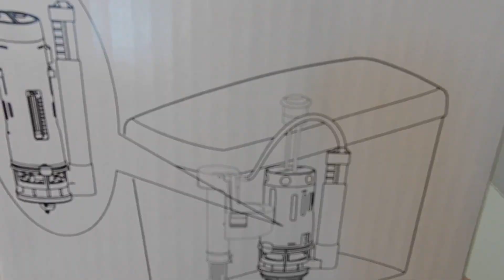[中文字幕EngSub]廁所長流水！怎麼辦？不如DIY, 更換雙去水閥, 馬桶維修 Replace the toilet dual flush valve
廁所長流水！怎麼辦？不如DIY.
更換雙去水閥, Replace the toilet dual flush  valve.

0:00 - 片頭
00:12 - 介紹新零件
00:47 - 更換去水閥
04:15 -  完結